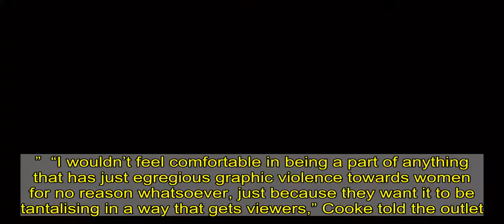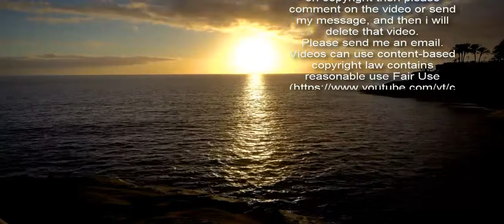‘Game Of Thrones’ Prequel Actress Says New Show Will Not Feature Graphic Violence Towards Women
“House Of The Dragon” star Olivia Cooke said the “Game Of Thrones”  will not have graphic violence towards women “for no reason.”  Cooke made the comments about the upcoming  during an interview published Sunday by . She was seemingly referencing the various rape scenes throughout “Game Of Thrones.”  “I wouldn’t feel comfortable in being a part of anything that has just egregious graphic violence towards women for no reason whatsoever, just because they want it to be tantalising in a way that gets viewers,” Cooke told the outlet. “I was lucky enough to read the script before, and it has changed a lot from the first few seasons. I don’t think they’d be in their right minds to include any of that anymore.”   The actress didn’t reveal many other details about the upcoming show but admitted she hadn’t watched a single episode of “GOT” before auditioning for “House Of Dragon,”  .    “When I read the script, I hadn’t seen any ‘Game of Thrones,'” Cooke said. “But then I binged it and now I’m obsessed.”  Cooke also provided a brief sneak peek for the “Game Of Thrones” , saying she participated in a fitting for her character. “I’ve had one sort of preliminary fitting when they just draped some fabric on me but that was it,” Cooke revealed.  The “House Of The Dragon” will begin filming in April, as previously .